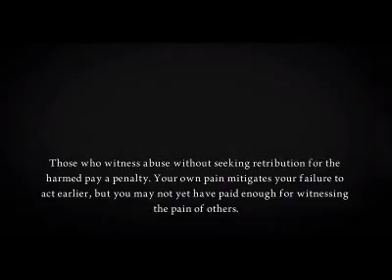Alice: Madness Returns(Part57)Final Boss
This is my Play through/Lets Play for the Game
Alice: Madness Returns for the PC.
More Play through and Walk through in my Channel.

Game Details:
Within events of the first game, Alice Liddell becomes insane, believing herself responsible for a fire that consumed her home and her family, escaping into a twisted version of Wonderland. While held at Rutledge Asylum for treatment, Alice was able to conquer her doubts, and eventually was released from the ward. In Alice: Madness Returns, a year has passed since Alice's release.She now resides at an orphanage in Victorian London under the care of Doctor Angus Bumby, a psychiatrist that uses hypnotism to help his child patients forget their memories. Though she believes herself cured of her madness, hallucinations of Wonderland continue to appear.